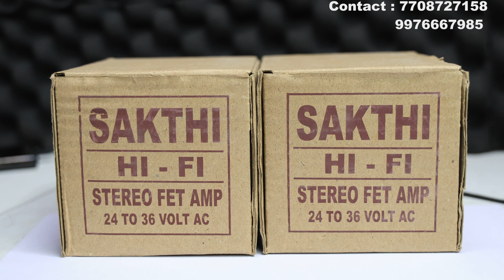Sakthi HI-FI Stereo Power Amplifier With 140 + 140 Watts Output | Best Quality Audio Output | Review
Hello Viewers!

All Boards Prices Updated in WhatsApp Catalog!

Address
Sri Krishna Audios
192 Anna Salai
Church Complex
Rasipuram-637408
Namakkal DT